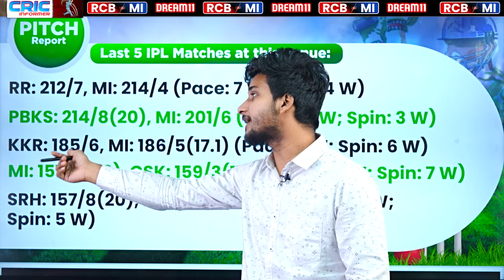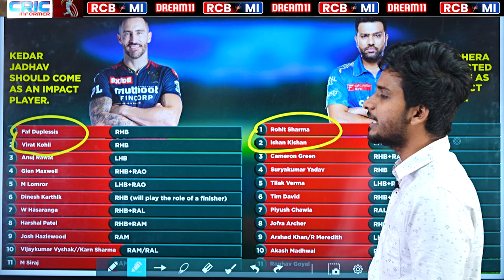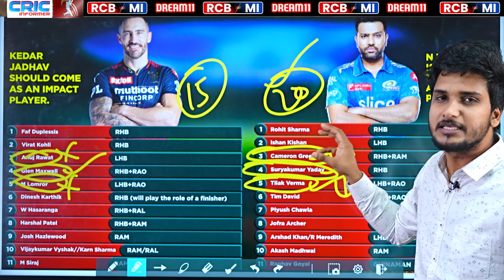MIvsRCB पर कौन है किस पर भारी, RCBvsMI प्लेइंग 11की तुलना Impact Player, Pitch Report,Prediction